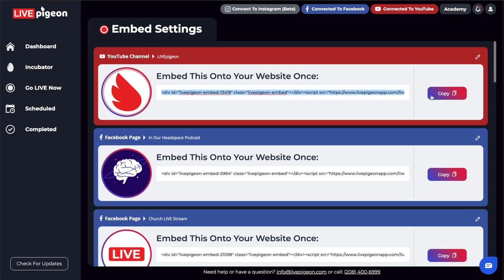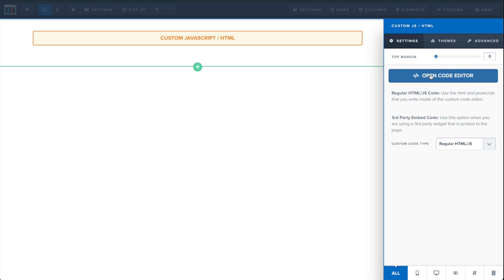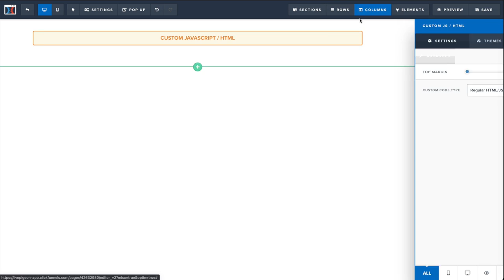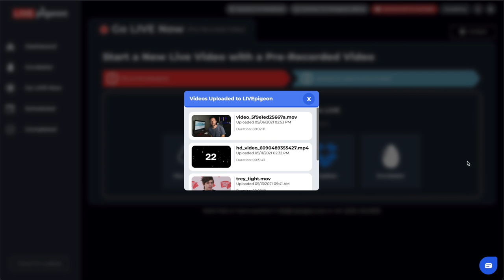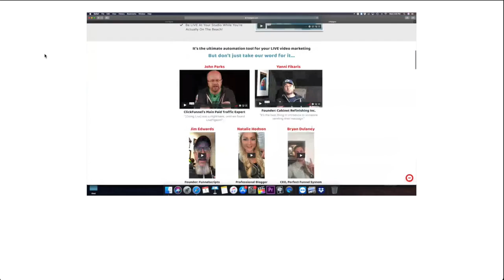Use LIVEpigeon Smart Embed with ClickFunnels